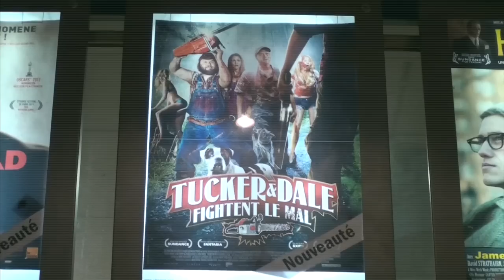Teaser soirée PopCorn 2 - part1